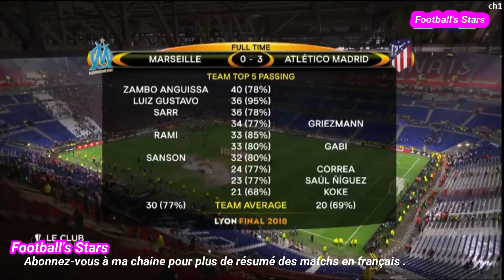Débrief et analyse du match Marseille vs Atlético Madrid 3-0 Europa league 16/05/18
Abonnez-vous à ma chaine pour ne plus rien rater( Résumé match en français, interviews des joueurs et coachs avant et après match, Débriefing des matchs avec les spécialistes de Being Sport).

Merci d'activer la cloche pour recevoir une notification dès qu'une nouvelle vidéo est mise en Ligne.
N'hésitez pas de liker, de laisser des commentaire et de partager mes vidéos.

Merci à vous les abonnés de ma chaine. Vous êtes les meilleurs.